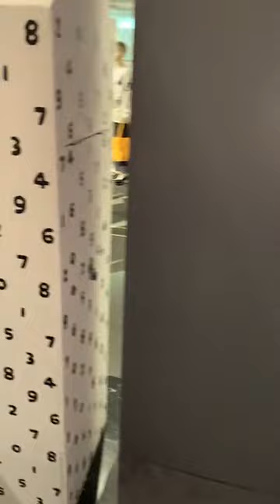SOU・SOU展 ギャラリーライブ配信#12_2023/03/07